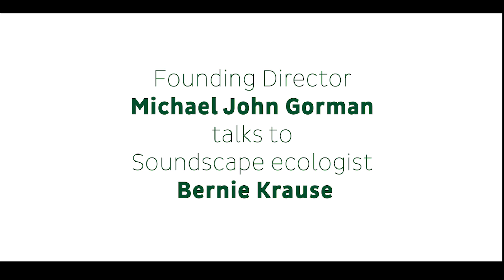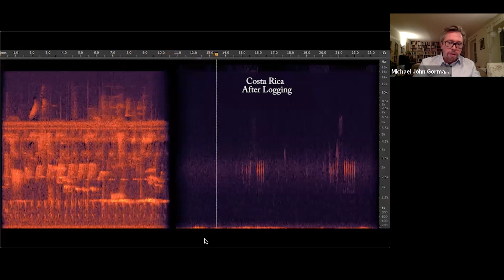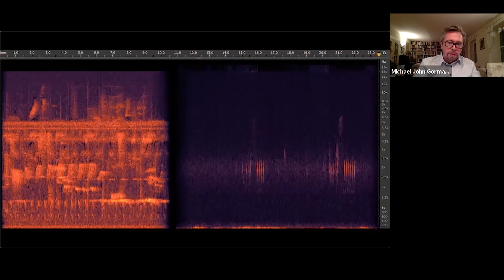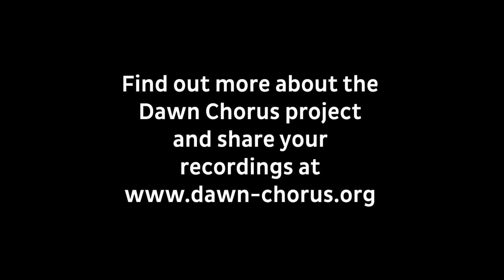Bernie Krause Earth Day Event: Reconnecting with the Sounds of Nature during the COVID-19 Lockdown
As an online Live Event for the 50th International Earth Day, BIOTOPIA's founding director Michael John Gorman spoke with soundscape ecologist Bernie Krause about his fascinating work.
During the current Covid-19 lockdown, our cities have become eerily silent, allowing us to reconnect with the sounds of nature. After working with big name music acts such as The Doors, the Weavers, George Harrison and other music legends as a pioneer with the Moog synthesizer, legendary sound artist and bioacoustician Bernie Krause switched his attention to the sounds of nature. To date he has recorded over 15,000 species on over 5,000 hours of tape, culminating in his Great Animal Orchestra. Michael John Gorman, director of the new BIOTOPIA museum in development in Munich interviewed Bernie Krause about the importance of experiencing biodiversity through the ears, and how tuning into the dawn chorus can alert us to the consequences of climate change, urbanization and deforestation.